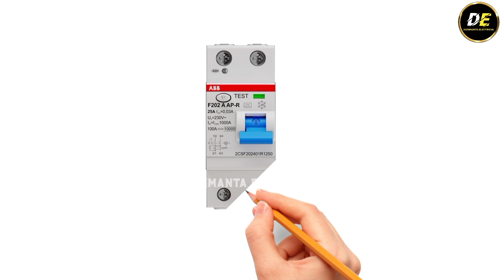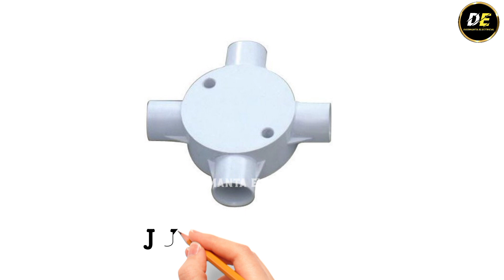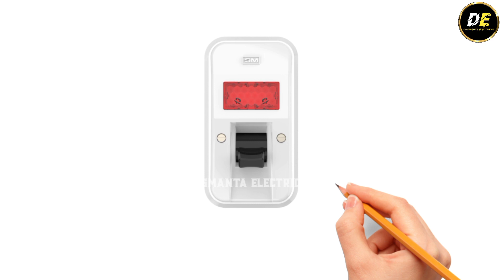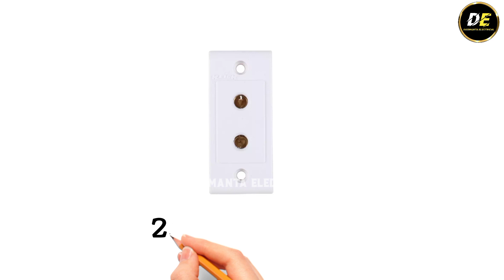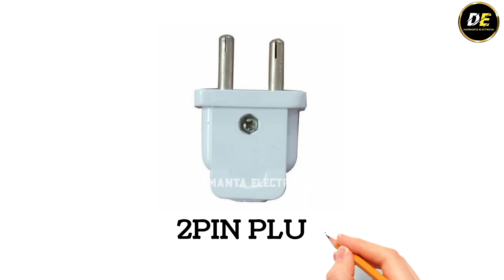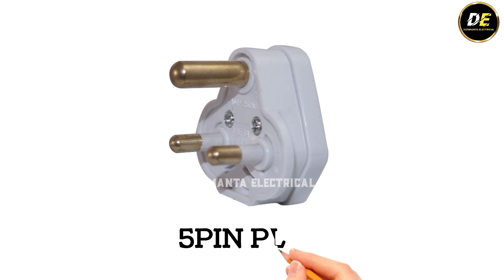▶️House Wiring All Electrical Materials Names With Pictures !! Electrical Wiring Accessories Names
Electrical Work materials name and pictures || Casing Capping wiring accessories || Electrician
Casing Capping Wiring Name With Picture || Electrical Work Material Name || लिस्टिक वायरिङ सामान नाम
Hello friends aaj ki video me  main aplogo ko bataunga ki casing wiring ki complete Saman ke bare main..

घर पर Casing और Capping Wiring कैसे करे
Dusmanta Electrical
batten wiring
Electrical Basic information technology
Electric all materials
Electrical all tools names
Electrical safety device names
Casing capping wiring fittings name and pictures
What size of casing capping is used for electrical wiring
What are the sizes of trunking
What is the size of casing capping
What is metal sheathed wiring
What is wire coating
electricaldost
What is CTS or TRS wiring
What is PVC casing
What is the plastic around cables called
kissing keeping wiring
casing capping wiring material name
casing capping wiring material list
casing capping wiring kaise kiya jata hai
casing typing wiring price
casing capping fitting
casing capping house wiring
casing capping wiring calculation
casing ke pink wiring Hindi
casing caping Lighting Fitting in HINDI
ghar mein wiring kaise hota hai
ghar mein wiring kaise kiya jata hai
home wiring design
Ghar ke liye wiring ka design kaise karen
wiring kitne prakar Ka hota Hai
ghar mein wiring kaise karen
ghar mein inverter ke wiring kaise
fridge ki wiring kaise karen
cooler ki wiring kaise karen
geyser ki connection kaise
TV ke connection kaise karen
ghar mein outlet ki wiring kaise karen
What are the 3 types of wires
What are the 4 types of wire
How do I calculate electrical wire size
How do I choose cable size?
wire side selection for home

✅METERIALS LIST.
1/ Casing capping
2/flat batten gitti
3/socket
4/ceiling rose
5/Fan regulator
6/ 1" inch screw gitti (gutka) ,1× 1/5 screw gitti (gutka and 2" inch screw gitti (gutka)
7/ Switch board
8/ Switch
9/ Black tape
10/ Square box
11/ Copper wire
12/Angle holder
13/ Lamp holder
14/ Batten holder
15/ Bulb holder
16/ Pendant holder
17/ Push fit joint
18/ Elbow joint
19/ T joint
20/ Internal
21/ External
22/ Coupler
23/ Power board
24/ MCB
25/ RCCB
26/ Power switch board
27/ 5 Pin shoket
28/ DP switch
29/ Cutout box
30/ 3 pin top
31/ adjustable pipe

Casing capping wiring tools
1/ Drill machine
2/ Spirit level
3/ Hammer
4/ Pliers
5/ Cutter
6/ Hexa blade
7/Knife
8/Screw Driver
9/ tester
10/Test lamp
11/ punch